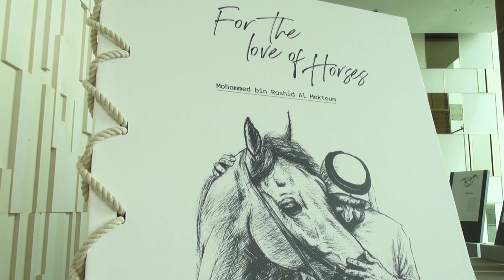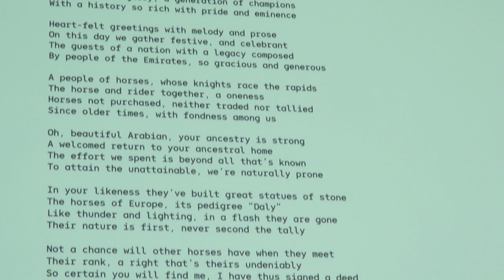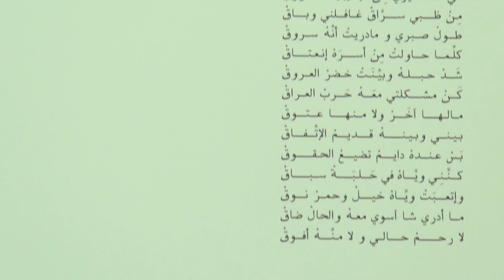Shaikh Mohammad launches ‘For the Love of Horses’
A unique book of poetry titled ‘For the Love of Horses’ was launched in Dubai on Tuesday, ahead of the Dubai World Cup 2019 on March 30.The handmade book written by His Highness Shaikh Mohammad Bin Rashid Al Maktoum, Vice President and Prime Minister of the UAE and Ruler of Dubai, highlights his connection and love for horses through a collection of 18 poems written in Arabic and also translated into English.